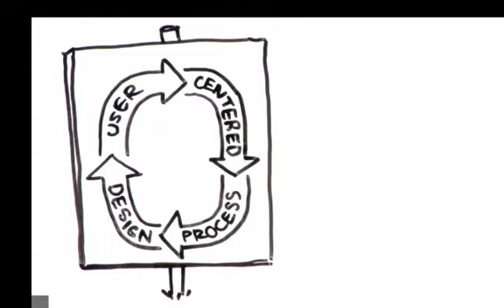Web Design Sydney - 7 tips to make your website more engaging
This little video has been sourced and created to provide you with seven very helpful tips to consider and that will help your website be more engaging. Web Design Sydney.